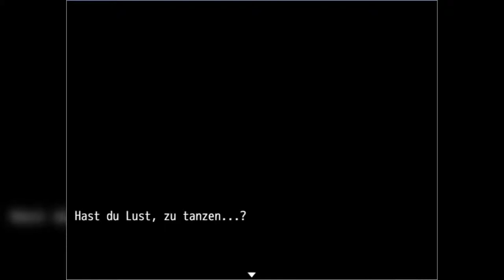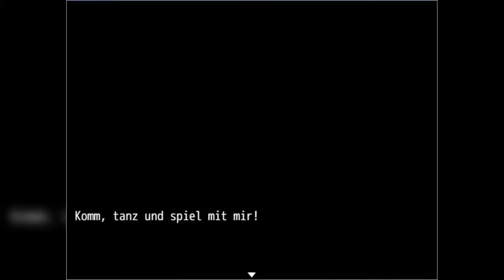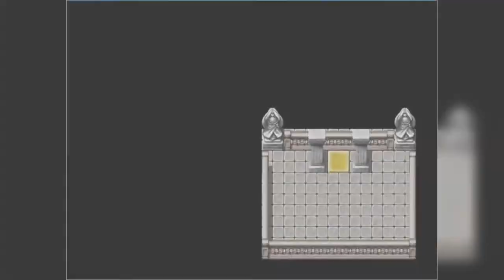Wir müssen tanzen! ...und weitere Rätsel lösen :D 👻 GHOSTS: Lost in school #5 | CestMoi5000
Viele wissen gar nicht, dass es im Leherzimmer so gruselig sein kann - zumindest in GHOSTS: Lost in school :)

▌Hier findet ihr noch mehr Unterhaltung ▌

▌Infos ▌
╠► Videoaufnahme: OBS Studio
╠► Schnittprogramm: VSDC Free Video Editor
╠► Spiel: GHOSTS: Lost in school

▌Verwendete Musik im Spiel (nicht unbedingt in dieser Folge!) ▌